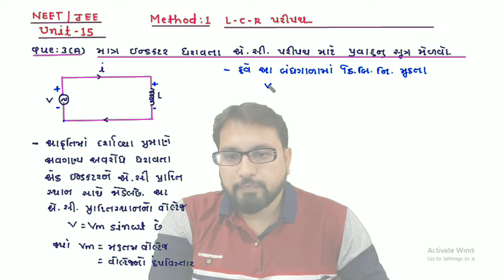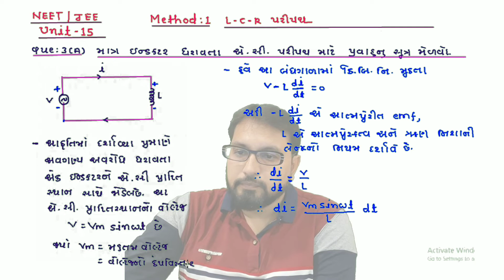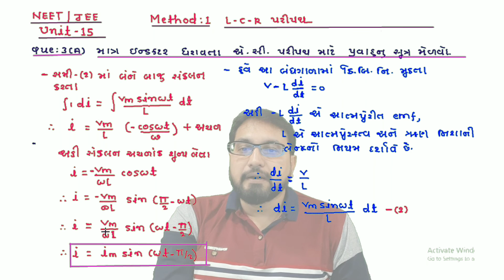12th CH-7 એ. સી.પ્રવાહ METHOD-1L-C-R THEORY-3(A)